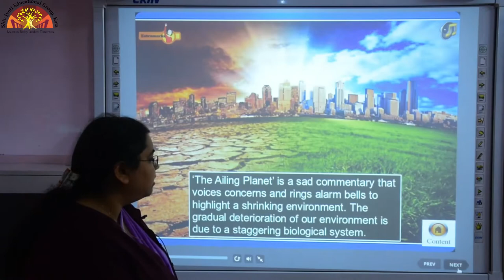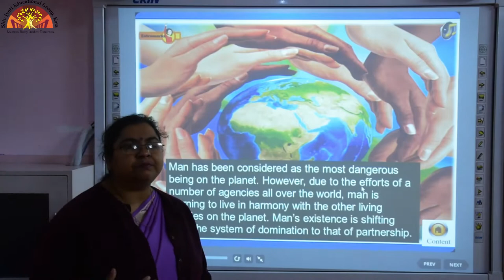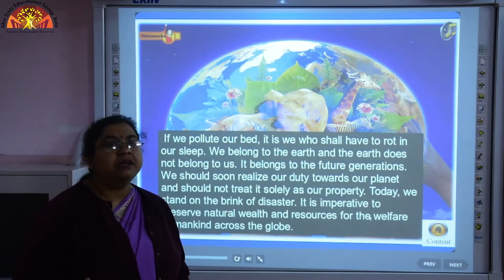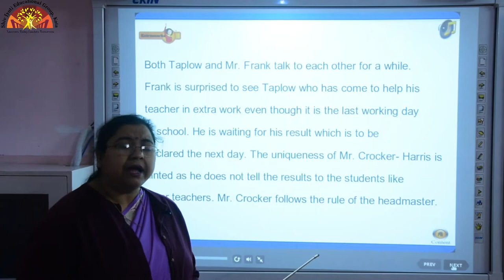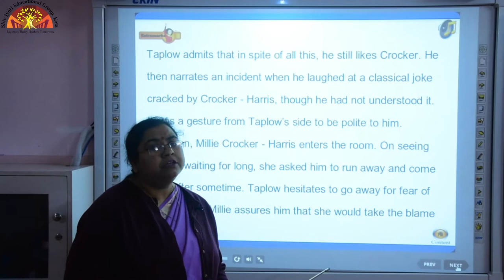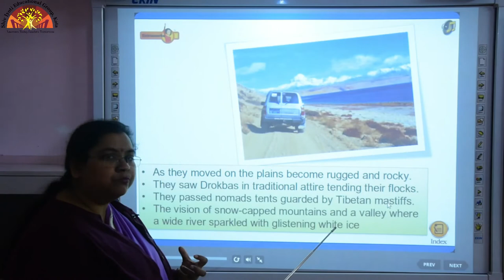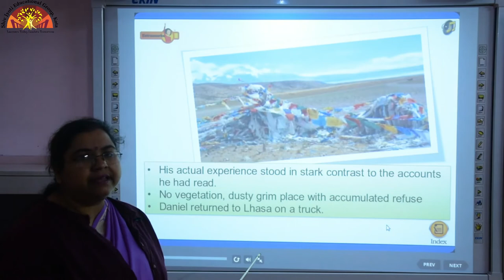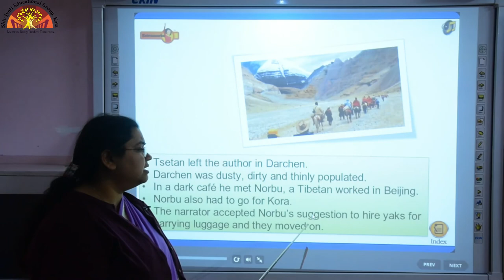11 English Hornbill Ch 5, 6, 8 Revision